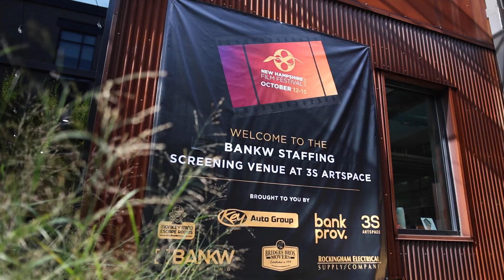2023 NHFF Highlight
Highlights from the 21st Annual New Hampshire Film Festival, October 12-15, 2023 throughout downtown Portsmouth, NH. Video produced by @mileswoodworth, with contributions from our 2023 videography team.